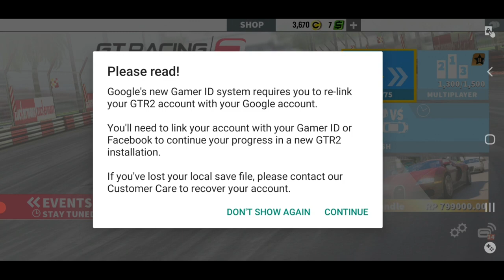TEST DRIVE SUBARU BLUE SKY SPORT CAR